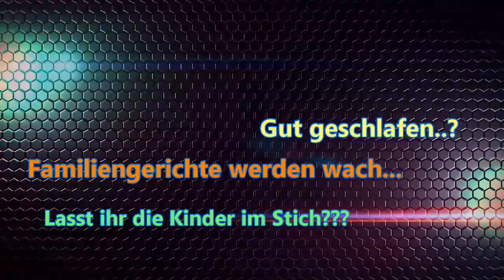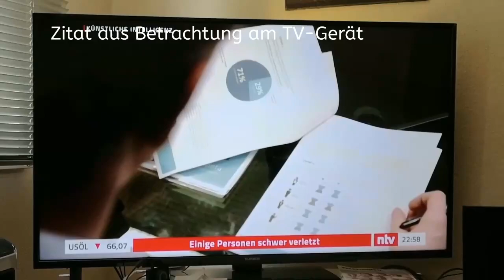Familiengerichte werden wach... - aber ihr?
„Schlafschaf-Beschimpfung“  oder so ähnlich - Unterhaltung-TV ist woanders... - Unterschichten Klamauk auch.